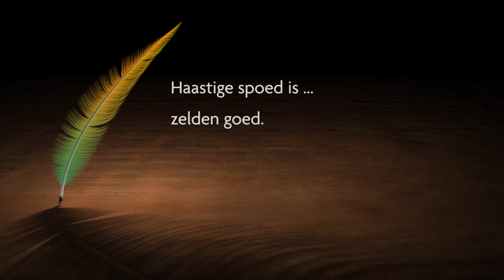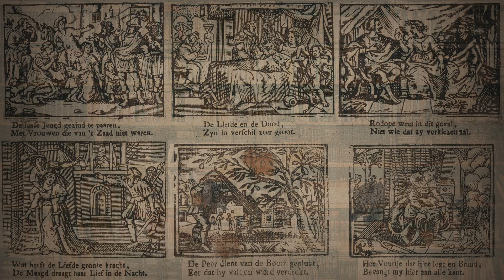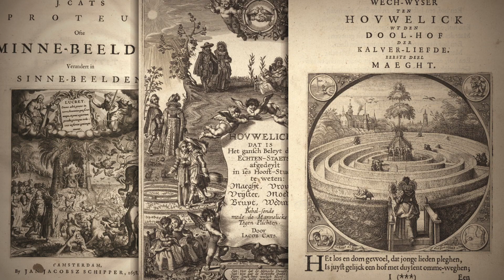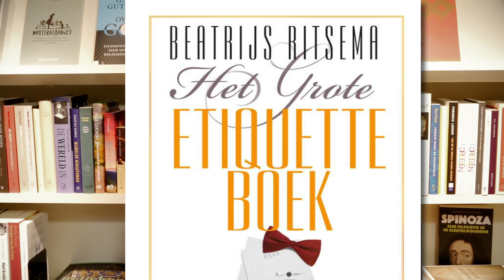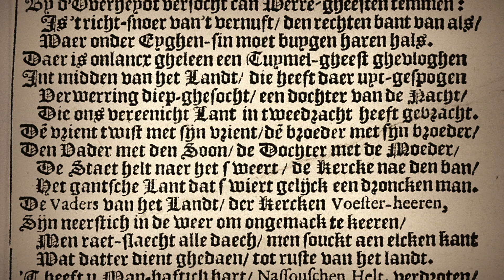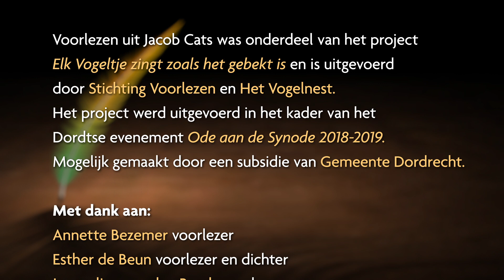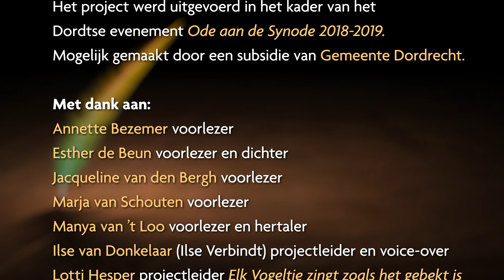Jacob Cats - elk vogeltje zingt zoals het gebekt is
Voorlezen uit Jacob Cats was onderdeel van het project 'Elk Vogeltje zingt zoals het gebekt is' en is uitgevoerd door Stichting Voorlezen en Het Vogelnest. Het project werd uitgevoerd in het kader van het Dordtse evenement Ode aan de Synode 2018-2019. Mogelijk gemaakt door een subsidie van Gemeente Dordrecht.